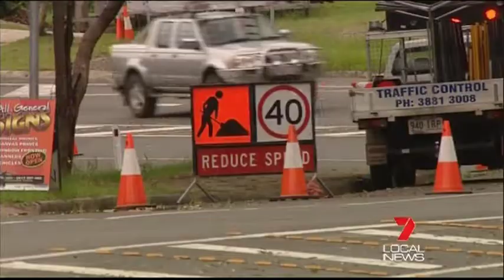Steve Dickson Welcomes $2.5 Million Works on Buderim Road Trouble Spot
The State Government has promised $2.5 million to fix a notorious section of Buderim / Mooloolaba Road. The speed limit will be lowered, guard rails are being installed and the surface will be treated.